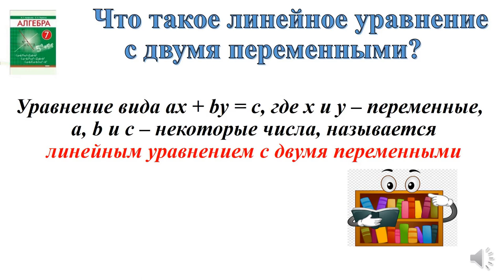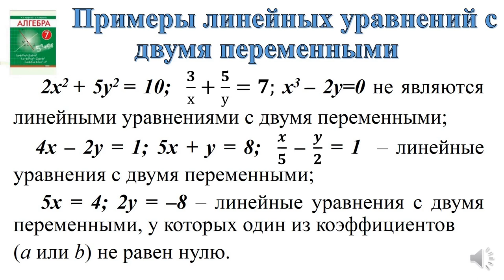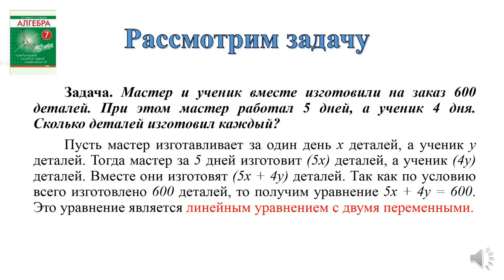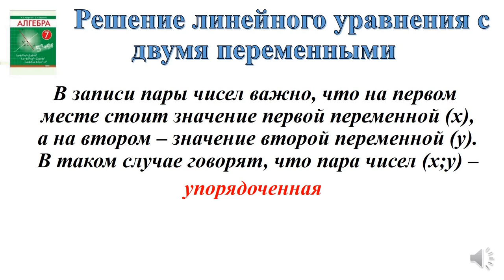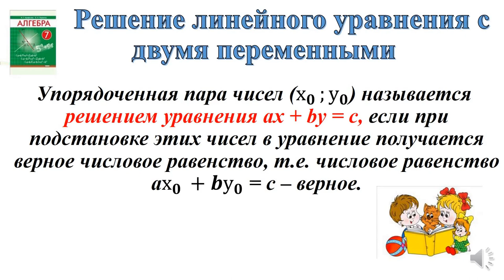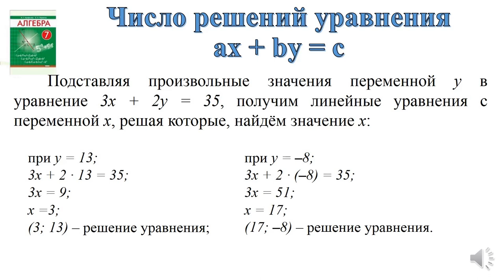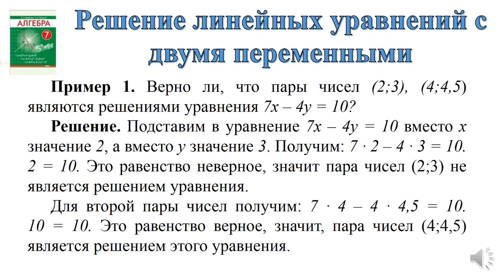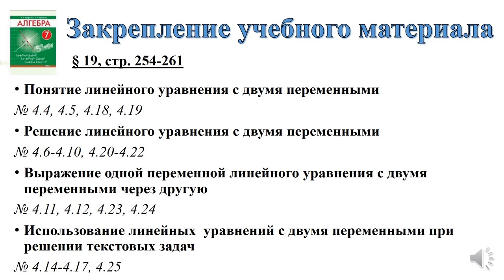Тема 24. Линейное уравнение с двумя переменными